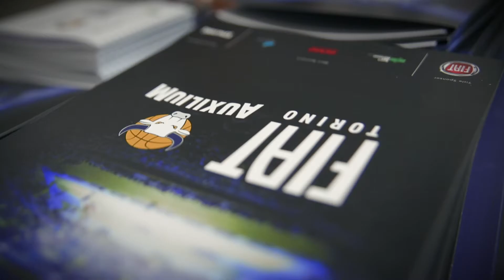Fiat Torino Auxilium | Antonio Forni e Luca Napolitano presentano la stagione '17/'18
Per il secondo anno consecutivo, Fiat scende in campo con il basket come Title Sponsor della nostra amata squadra.
Presso il Mirafiori Motor Village si è svolta la presentazione ufficiale della Fiat Torino 2017/18, realtà che si appresta ad iniziare la sua terza stagione consecutiva nella massima serie del basket italiano e riporterà dopo quasi 30 anni il movimento cestistico internazionale a Torino, grazie all’EuroCup.
Il via all’incontro è stato dato dal padrone di casa, Luca Napolitano (Head of Fiat Brand Emea Region) seguito dal presidente della Fiat Torino Auxilium, Antonio Forni.

La perfetta compagna di viaggio di questa rinnovata avventura sportiva sarà nuovamente la Fiat Tipo, Official Car della squadra, automobile che rappresenta il connubio ideale tra spaziosità, funzionalità, stile, design e valore. Una vettura che si concilia perfettamente con lo spirito della pallacanestro, soprattutto nella nuova versione S-Design, la declinazione sportiva della Fiat Tipo.